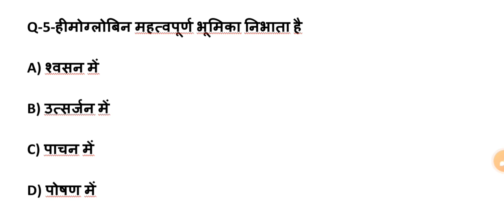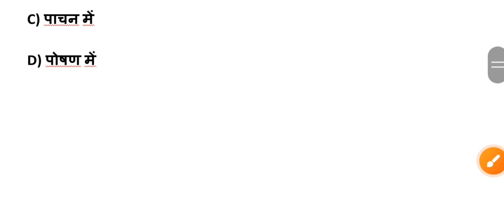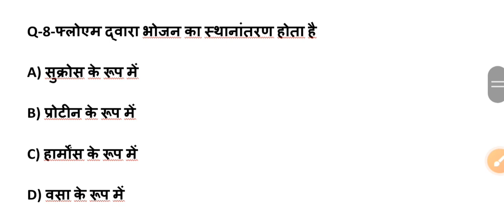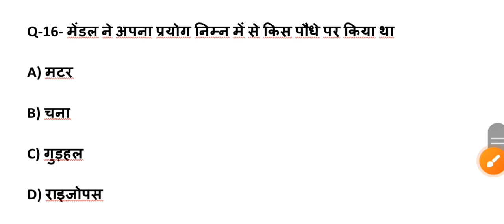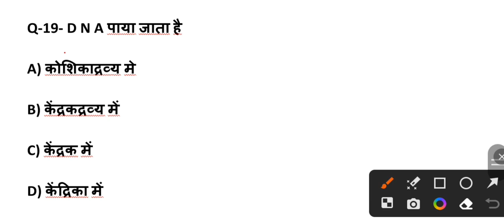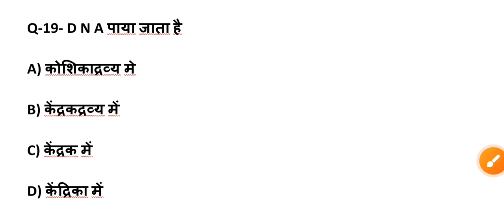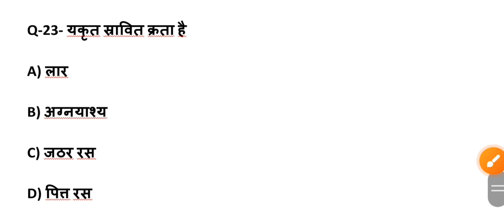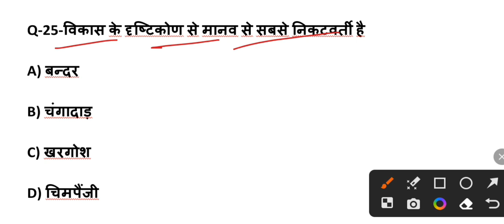class 10th जीव विज्ञान के सभी महत्वपूर्ण प्रश्न | 10th biology all important questions/ 10 science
class10science-importan-question
vigyan- ke-sbhi-prashn-2024
biology-all-important-questions
class-10th-modal-paper-2024
class-10-sabhi-mahatvpurn-prashn-board-exam-2024

class 10th science, class 10th science important topic, class 10th science important questions 2024, pure science ka important topics, 2024 board exam me ane wale important topics, 10th science important topic 2024 board exam, science me toper kaise bane 2024 board, pure book ke science ke important questions, class 10 vigyan ke mhatpurn topick, lecture by firdos